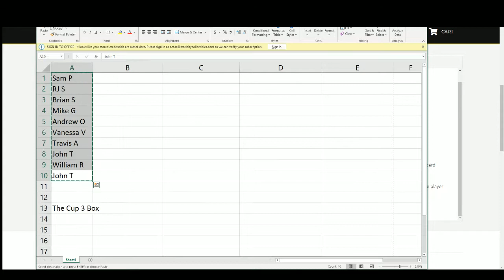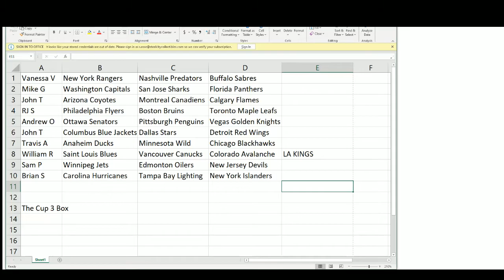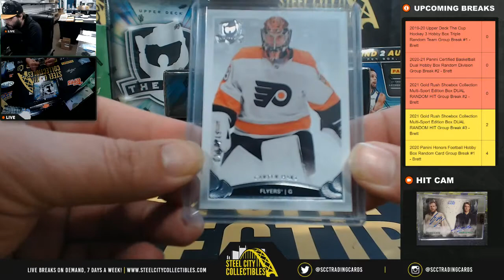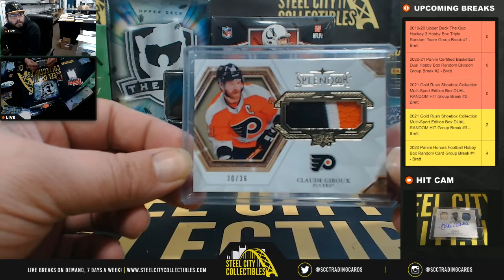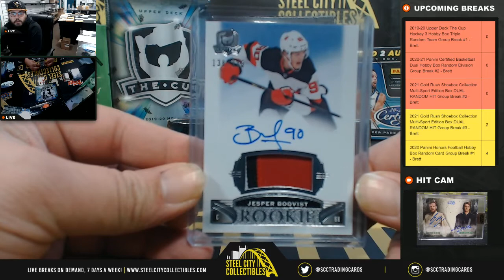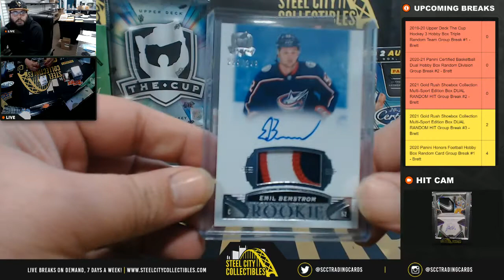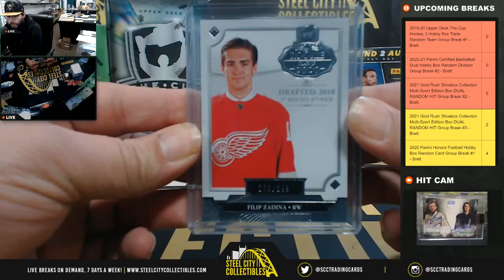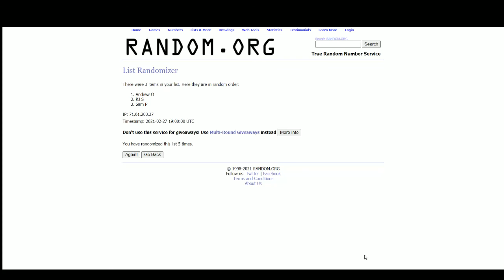2019-20 Upper Deck The Cup Hockey 3 Hobby Box Triple Random Team Group Break #1 - Brett